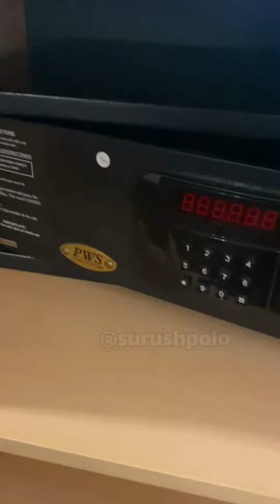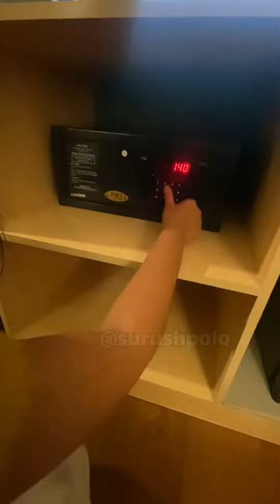تجربه عجیب مسافر تایلند 🤯 ، تورتایلند ، 41509-021 رامین گشت ، thailand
تجربه ای عجیب مسافر تایلند از سیف باکس هتل

🌈تورهای افری تایلند
🏖️پاتایا
🌕7شب و 8 روز ☀️
travelodge 3⭐26.500
welcome plaza 3⭐27.300
centara avenue 4⭐28.300
vista 4⭐29.300
signature 4⭐30.400
grand palazzo 5⭐30.400
mercure pattaya 4⭐31.900
pullman g 5⭐32.000
dusit thani 5⭐33.800
centara grand 5⭐ 37.100
amari pattaya 5⭐ 38.000
royal cliff 5⭐ 38.930
grand centre point 5⭐ 43.500

☕خدمات : پرواز رفت و برگشت ماهان- 7 شب اقامت با صبحانه - ویزا - ترانسفر رفت و برگشت - بیمه مسافرتی